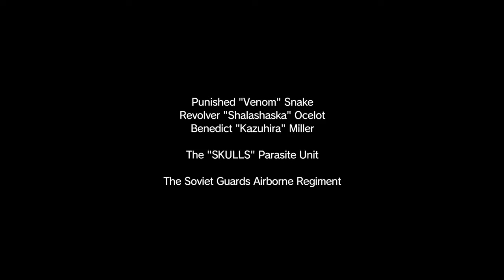Metal Gear Solid V The Phantom Pain Let's Play Part 7 Kaz Miller!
I make videos on let;s plays mostly but if you want to see someone specific let me know! I also make let's plays on Xbox one PC and PS4.  I upload 1-4 videos a day so the is always new content to watch :)! Xbox gamertag chronicalninja7 PS4 gamertag chronicleninja7 Peace Out and hope you enjoy the channel!  :)  Finished/Ongoing let's plays/Series: Order 1886 (finished) Metro Redux Metro 2033
 Borderlands 2 Road to UVH Co-Op with primedandevil11
 Injustice Ultimate Edition Story Mode No Man's Sky  Sheltered Season 1 Glitches
 Depth Blood and Gold Season 1 (finished)
 Depth Blood and Gold Season 2 Fallout New Vegas PC
Metal Gear Solid V The Phantom Pain Let's Play
Marvel Ultimate Alliance Remastered Edition Let's play

Been uploading since 14th November 2016

In this series I play through a NEW Let's Play series Metal Gear Solid V The Phantom Pain. In the next few parts we explore Afghanistan. Aswell as completing main episodes and side  ops. We also improve our relationship with D-horse. Drop a comment!